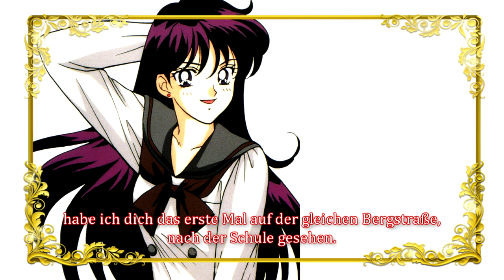Sailor Mars / Rei Hino Poem | Sailor Moon Stars (Deutsch / German)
1996 erschien diese Single auf dem japanischen Musik-Markt. Neben einem Charakter Song (inklusive Karaoke Version sowie einem weiterem Song) beinhaltete diese CD auch dieses Gedicht. Dieser gibt Auskunft rund um das Leben von Rei alias Sailor Mars. Dies spielt sich während der fünften Staffel (Sailor Moon Stars) ab. Wir haben den Inhalt auf Deutsch übersetzt.

Übersetzung: Ella
Typesetting: xKua